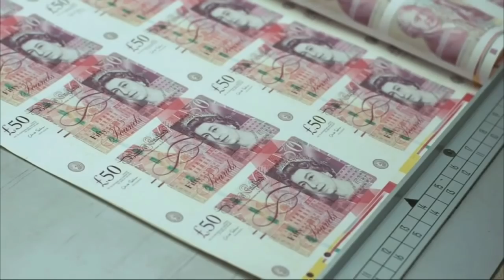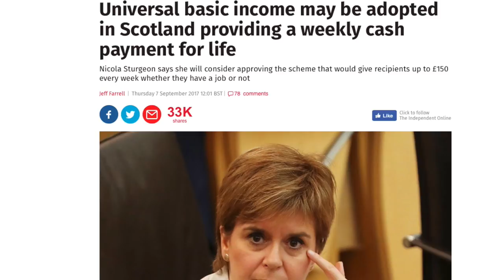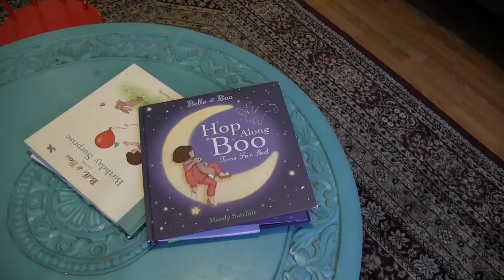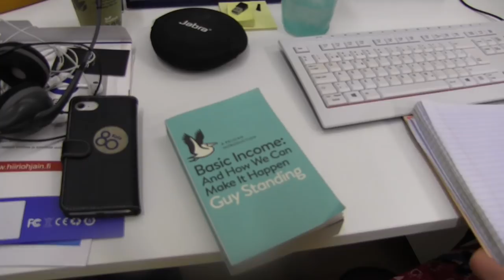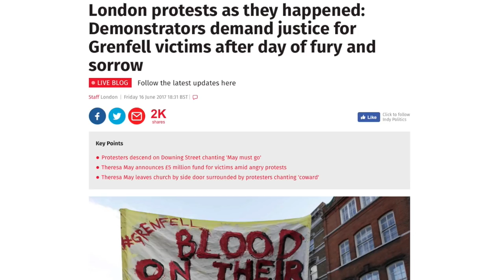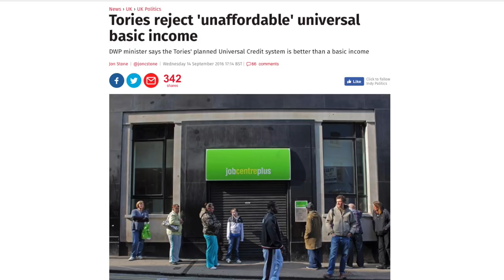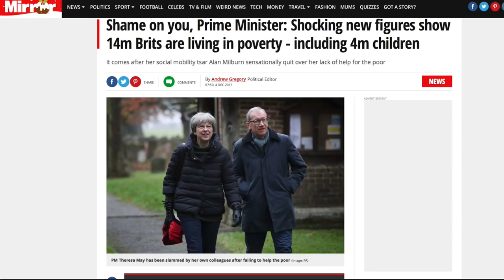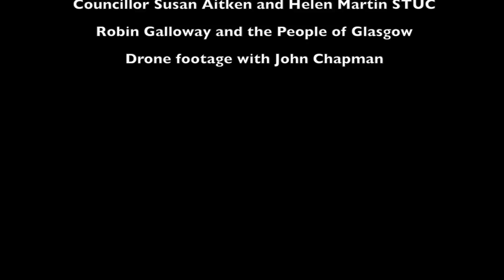Basic Income is coming to Scotland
Basic Income is coming to Scotland.  This will be the first basic income experiment in the UK.  Leader of the Scottish Government, Nicola Sturgeon gave the green light to fund the experiments in September 2017.

Four thousand people will be selected across four council areas to take part in the trials.  These will be Glasgow, Edinburgh, Fife and North Ayrshire. The trials are expected to begin within the next 18 months.

 I travelled to Finland to find out how the recipients of basic income's lives have changed since receiving the payment, and to see if they had any advice for Scotland's pilot.